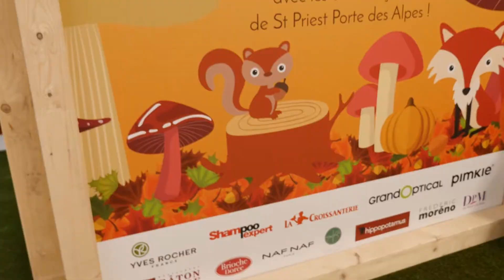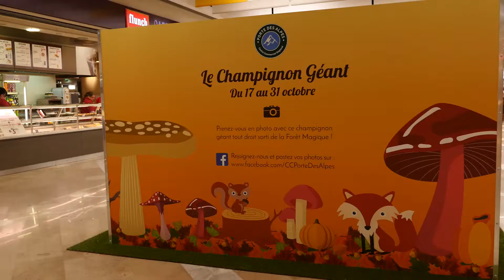Porte des Alpes – Forêt Magique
Pour la deuxième année de collaboration, l’Agence Emocio® a accompagé le Centre Porte des Alpes pour son animation des vacances de la Toussaint.

L’animation phare de l’événement, le Sentier Enchanté, etait un parcours imaginaire de 13 mètres composé de quatre cubes de jeu et d’obstacles à traverser ! On pouvait également y trouver un photobooth avec un champignon géant et le Grand jeu de La Forêt Magique, en partenariat avec les enseignes du Centre.

Un événement qui a pour vocation à inscrire le Centre comme un lieu de vie dynamique et animé.